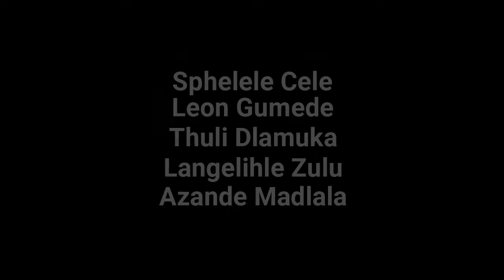isiZulu: How do tiktokers deal with cyber bullying?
We asked local social media influencers how they deal with negativity on social media and this is how they responded.